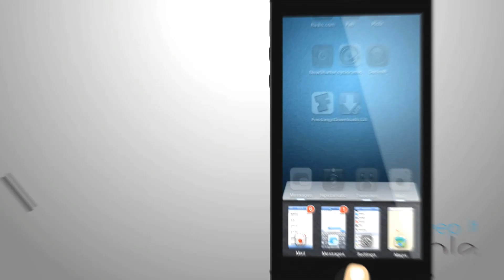Active Dock Jailbreak Tweak Brings Mac OSX style Dock to iPhone, iPod and ipad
Developer & Designer - FilippoBiga & Surenix
Active Dock brings the Apple Mac OSX and brings it to your mobile iOS system. Beautiful smooth animations that mimic Mac OSX to a tee and a beautiful light indicator to let you know when the apps are running in the background.
Configurable in the settings app and only $1.99 in the Cydia App store.
Developed by Filippo bigarella and designed by Surenix.